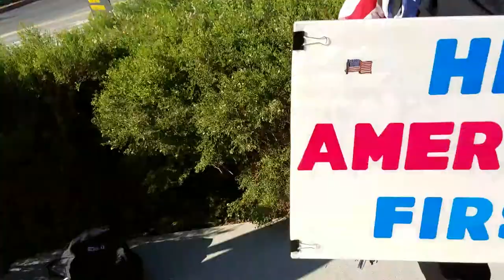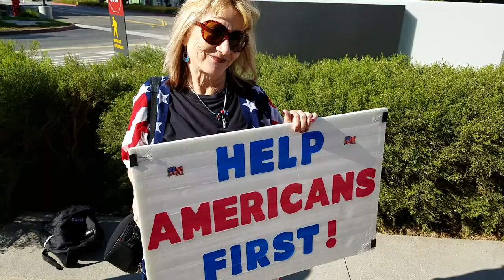Arthur and Chanell Get a Ride to Mimi Walter's Office